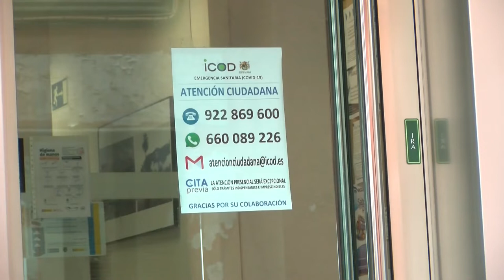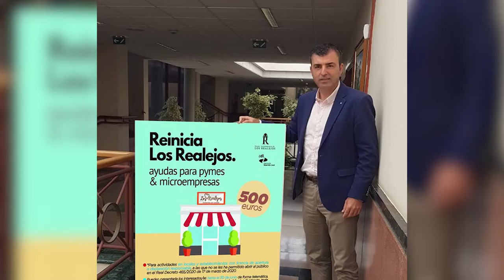Informativo COVID19 - 22 abril 2020